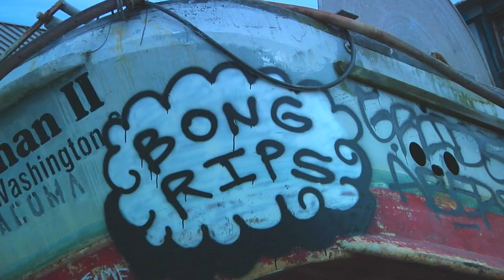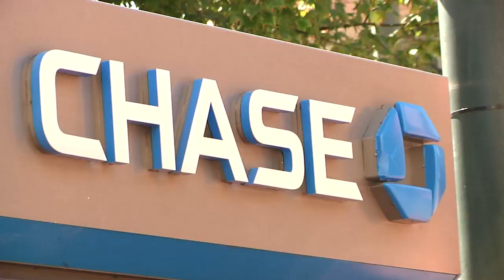Alex Blome | OHLAY Brand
Alex Blome is one of the most motivated riders right now. Always stacking footage & filming his homies, Alex loves what he does. With a unique take to each spot, a deep trick selection & endless creativity Alex is one to look out for, for years to come. Filmed since 2019 in Seattle, this is a video you do not want to miss.

Filmed By: Will Judy | Jackson Burklund | Macskippy | Pat Schneider
Edited By: Alex Blome

Thanks to our partners for working with us to grow Scootering:
Ethic DTC
Proto Scooters
Root Industries
Scooter Hut
Skatepro
River Wheel Co
Dogg Scooters
Mongoose Scooters
Gain Protection
Fuzion Pro Scooters
Drone Scooters
District Scooters